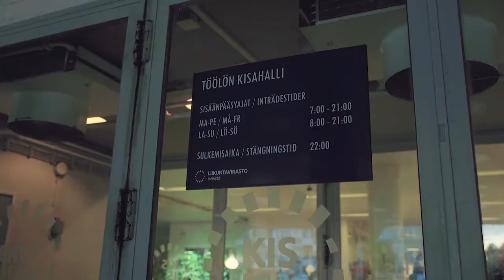Jukka Järvinen - kaupungin ääniä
Liikkumisen ilo ja riemu kuuluu kaikille. Helsingissä on yhteensä noin 2 100 julkisessa käytössä olevaa liikuntapaikkaa, joista yksi on legendaarinen Töölön Kisahalli. Kisahalli on kaupunginvaltuutettu Jukka Järviselle rakas paikka, ja nyt urheilu-uran jälkeen hän puolustaa kaikkien oikeutta liikkumiseen ja monipuoliseen harrastamiseen.